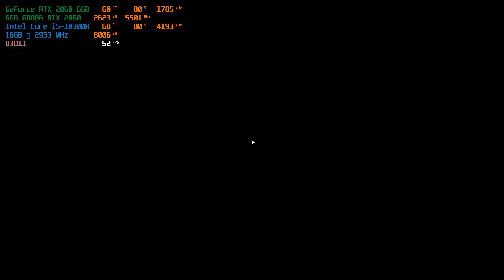Far Cry 5 - RTX 2060 i5 10300H